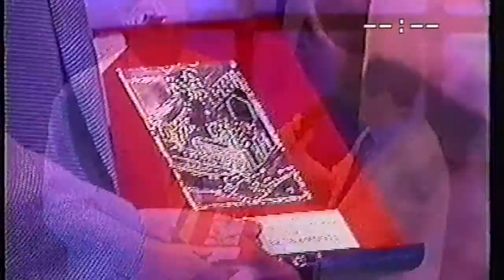1997. Roberto Brunamonti